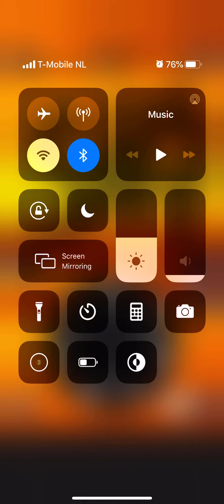Words of Wonders Daily Puzzle October 5 2019